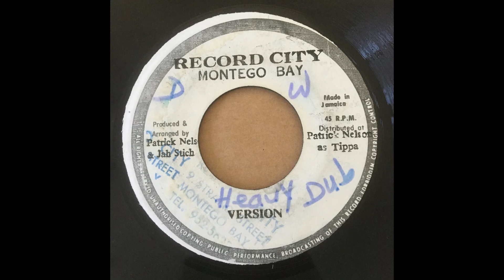Jah Stich Dragon, Snake & Spider Version Record City (HD)